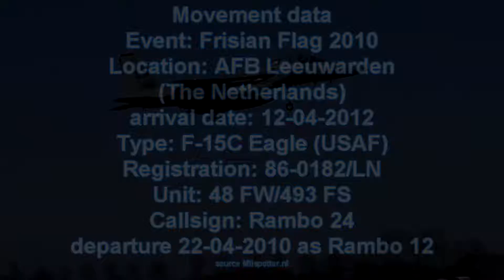Frisian Flag 2010 /// 12-04-2010 3 F-15C Eagle (USAF) arrival Frisian Flag